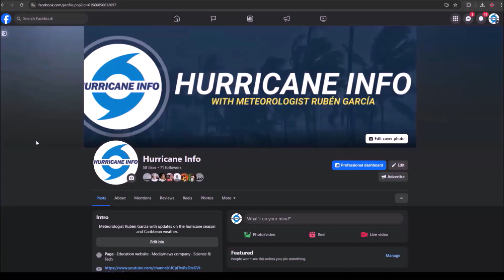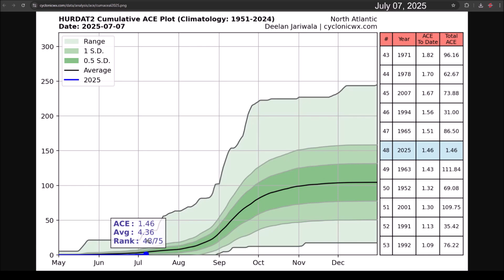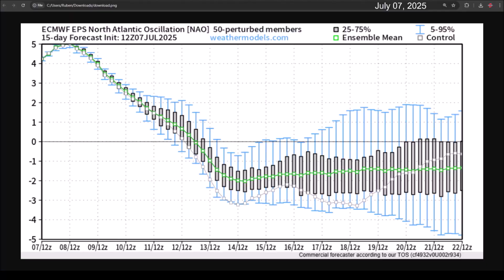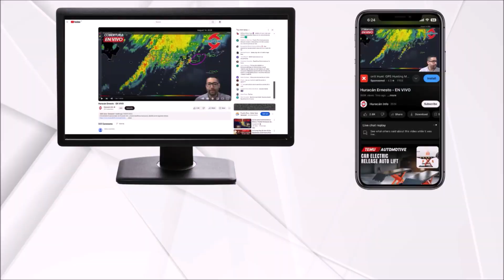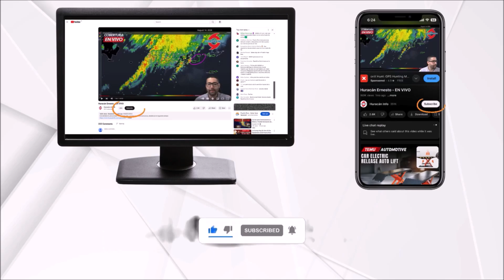Atlantic remains warm ahead of the peak of hurricane season. Are there changes in forecasts?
In this video, we provide an update on sea surface temperature anomalies in the Atlantic and discuss the new projections from some seasonal models.

The projections suggest a higher risk for the eastern United States and the eastern Caribbean.